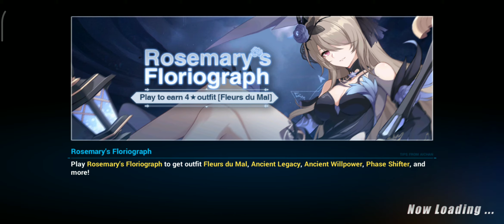Rosemary's Floriograph - Case#4: Girl